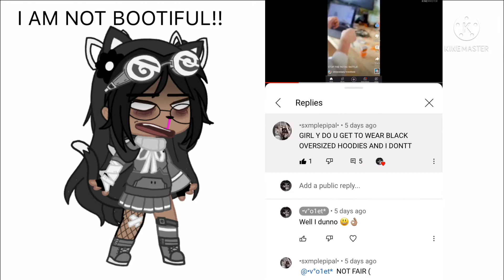I DO NOT HAV A BOOTIFUL FACE!